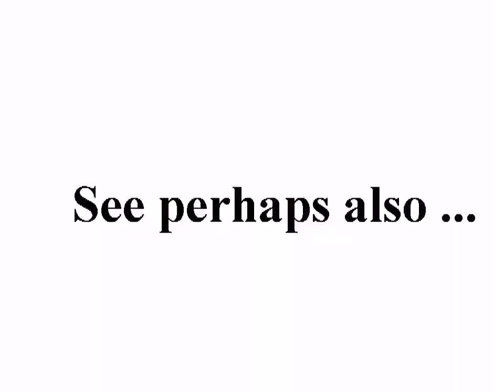سوريا حمص دخول الدبابات إلى باب السباع 15 -10-2011 +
standard YouTube-licens
to ...
Creative Commons-License

So ...

And please also note this:
How to make *good* documentation (to the ICC-court):

10 ...

Internal system-reference:
Luke 14,17

0Syria
aljazeerachannel
All4OurCountry
aymanlive161
BBCArabicNews
BBCEarth
BBCPersian
BBCWorldwide
fnnsyria
fnnsyria2
Free Press فري برس
FreeMediaSyria
FrSyria2011
malconito2003
newssyrianews
OmawiTV
rani4112
ShameeForever
SHAMSNN
SiyasahDK
Syrian2011X
syrianmediac
syrrevrag
weallsyria

Unedited headline translation:
Syria Homs tanks to enter the door of wild animals 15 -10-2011

Original-video-upload-time:
Uploadet af daylight77 den 22/10/2011